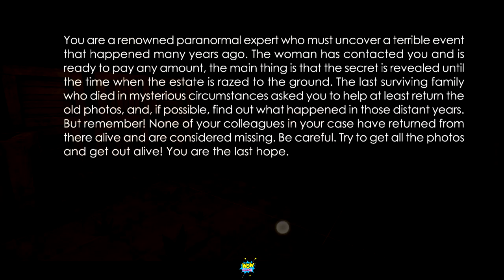Momo Scary 3D Game Full Gameplay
🎮 Link game Momo Scarry 3d Game (iOS): Not available

💬 Game Info 💬
Momo game is about rescue after momo fake call in a terrible place. After a terrible accident on the road with the participation of momo and momo face call, for some unknown reason, instead of a hospital, the protagonist finds himself in an underground bunker, which looks like a mysterious house in which a maniac lives. And gets a terrible momo fake video call. In the momo game, you have to find items that will help you to complete difficult puzzles, and your main task is to escape from the momo. We all love adventure games, walkthrough games and quest games. This game allows us to fully experience the beauty of this genre. Do you like horror and scary games, this quest is for you!
Denial of responsibility:
This momo prank game is not an official momo scarry app and has nothing to do with the original momo character